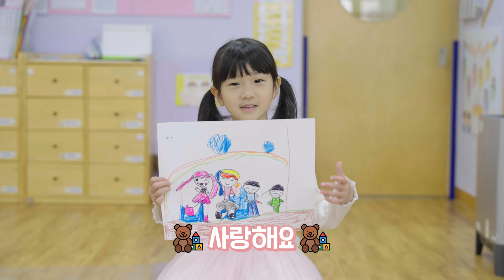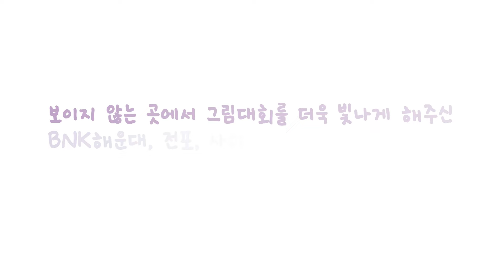잘 그리지 않아도 되는 그림대회 🎨 | 부산은행 가정의 달 캠페인 ep.01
BNK해운대어린이집 파랑새반, 기린반 친구들은
"엄마, 아빠하면 떠오르는 것"으로 무엇을 그렸을까요?

동심이 담긴 아이들의 속마음을 어버이날을 앞두고 들어봤습니다🥰
엄마, 아빠 사랑해요👨‍👩‍👧‍👦

+ 본 영상은 BNK부산은행 직원 자녀들에게 '엄마, 아빠'를 주제로
총 243개의 작품을 접수 받아 제작되었습니다.
보이지 않는 곳에서 어린이들이 그림대회에 참여할 수 있도록 도와주신
모든 부모님들과 BNK 해운대, 전포, 금정, 사하어린이집 선생님들께
진심으로 감사의 말씀 전합니다. 사랑합니다❤

세상을 가슴 뛰게 하는 금융, 부산은행이 따뜻한 가족의 사랑을 응원합니다❤

📌해당 콘텐츠는 부모님들의 동의를 받아 촬영하였으며, 무분별한 비방 등은 삭제될 수 있습니다.